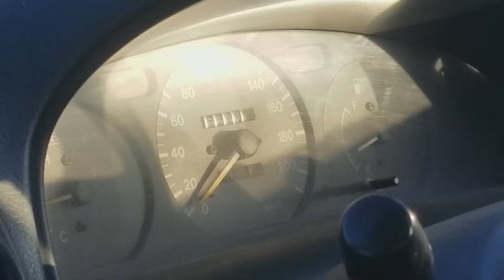Islamabad Wedding Vlog Margalla Grande Marquee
Dawood photography captures your once-in-a-lifetime moments and emotions providing you with opportunity to travel back in time to relive those moments. The intimate and exquisite details of your well-planned wedding will forever be remembered and captured to share with your loved ones.
Every couple, every wedding, every location is unique and Dawood photography will ensure quality images.